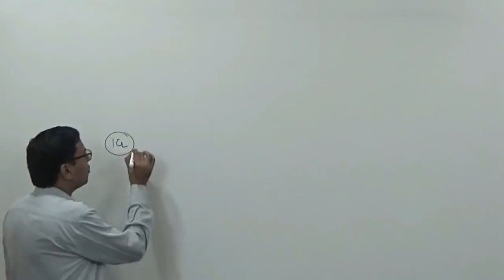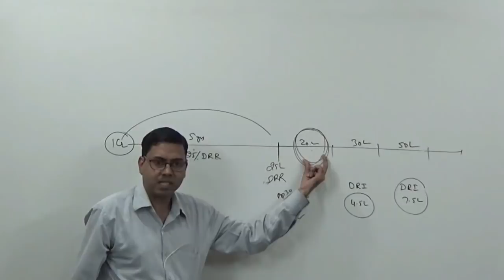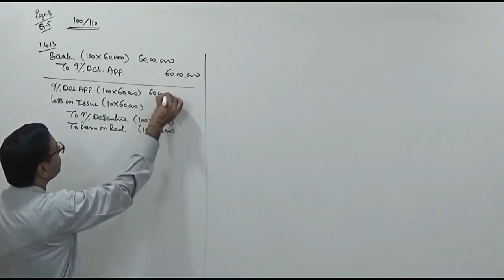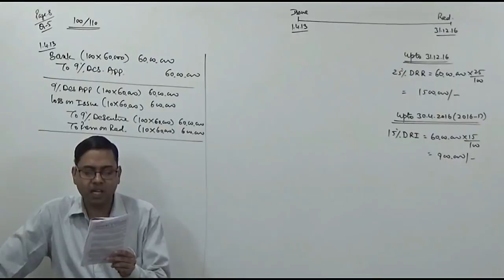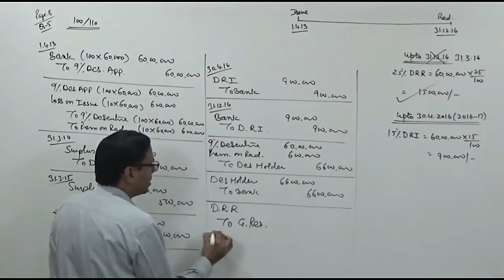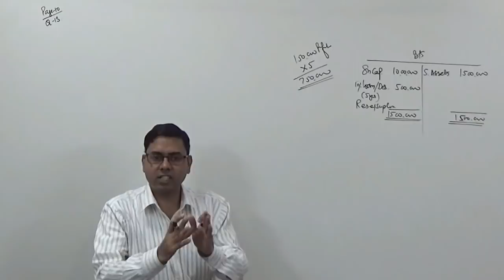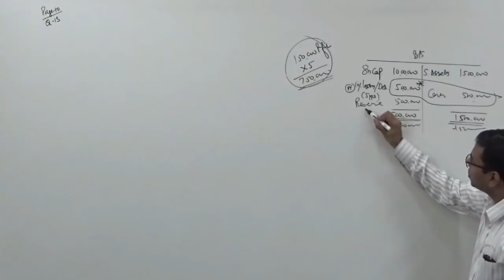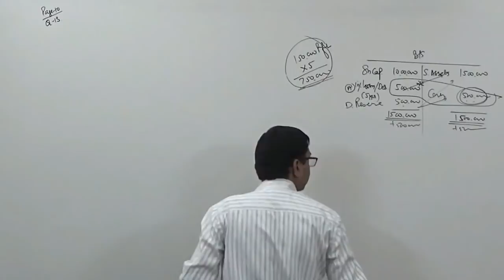Debenture Redemption Reserve (DRR) and Debenture Redemption Investment (DRI) || Concept and Practice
Explained reason, procedure and concept of creating Debenture Redemption Reserve (DRR) and Debenture Redemption Investment (DRI). An practical example solved for better understanding and further explained in details the  of role of Debenture Redemption Reserve in Redemption of Debentures.